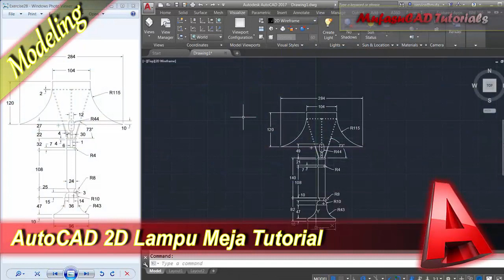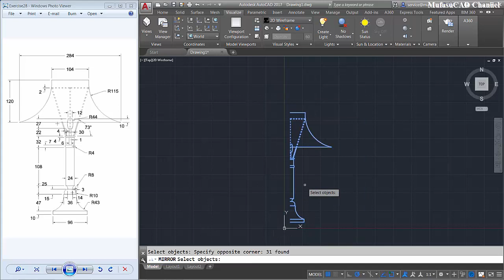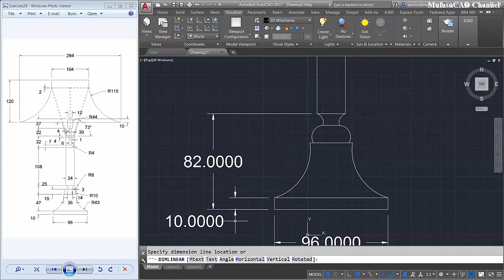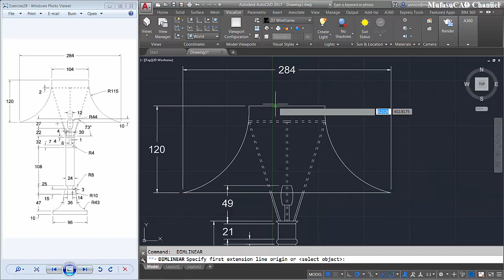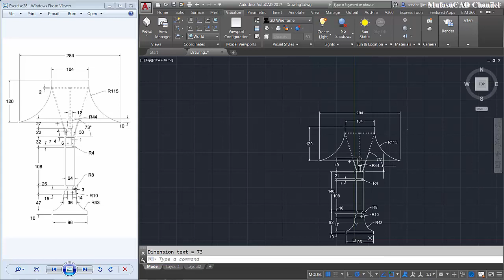Belajar Autocad 2 Dimensi Lampu Meja Bahasa Indonesia Latihan 3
Kursus Autocad 2 dimensi bahasa indonesia dengan belajar membuat objek lampu meja untuk pemula yang ingin memperdalam ilmunya